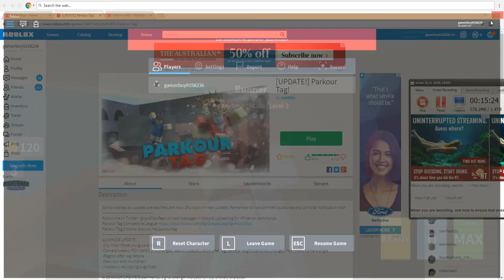robblox [UPDATE!] Parkour Tag!